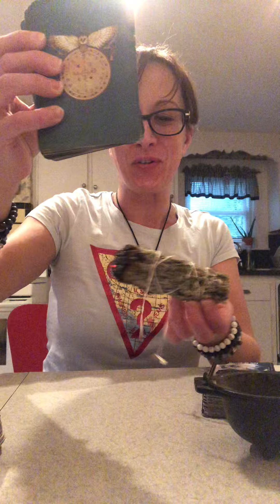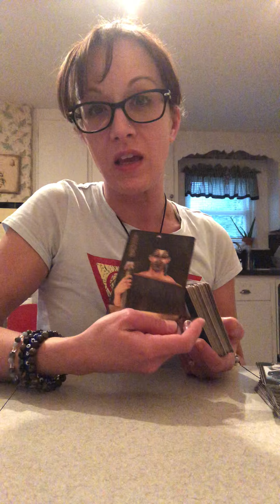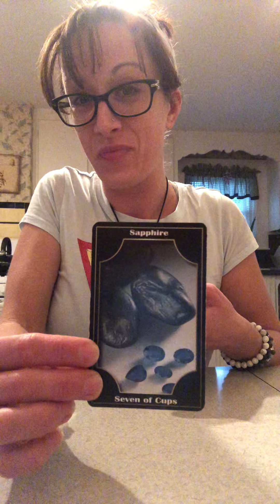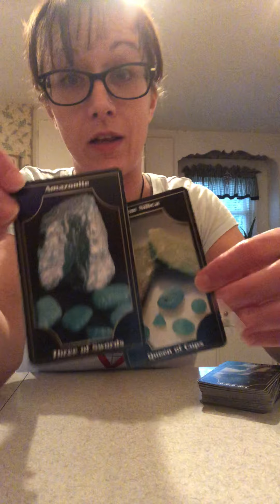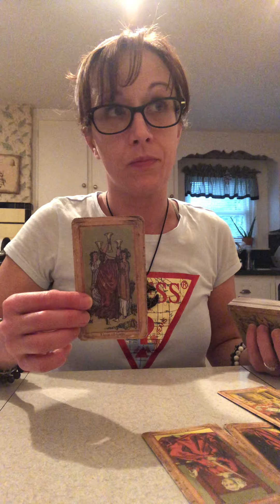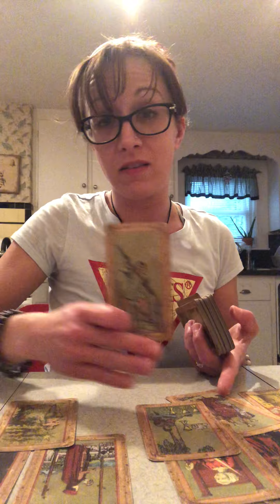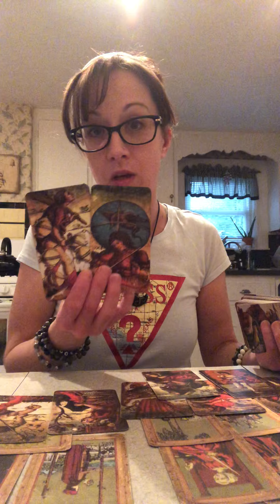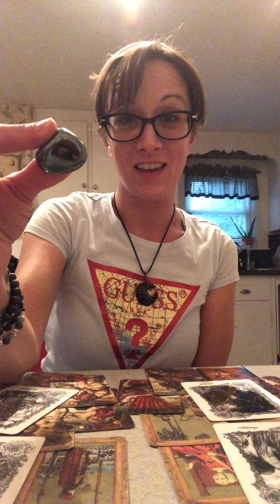Leo Love Reading - Give Your Person Some Time